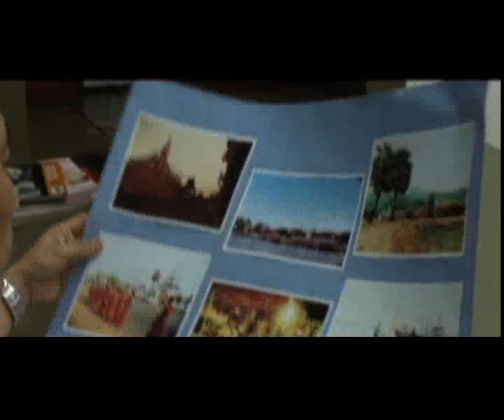MV-หวาน-เพลงในหนังสะบายดี2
cells-indeerecords-lao rock